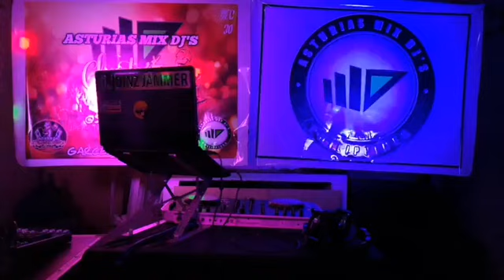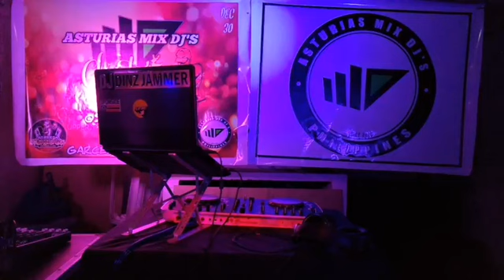DJ DINZ JAMMER LIVE IN THE MIX @GARCES STUDIO/ASTURIAS MIX DEEJAYS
New Year 2024 @ASTURIAS CEBU